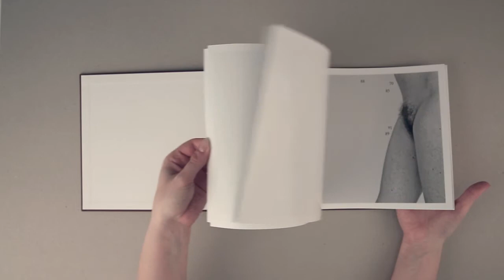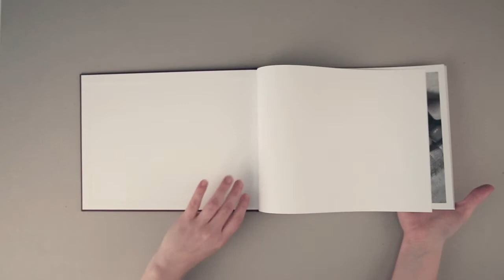Debois Buhl, Nanna "Atlas of Anatomy" | Artbookhouse.com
Debois Buhl, Nanna
Atlas of Anatomy

Berlin 2013, 80 pages, ill., 16 x 29,7 cm, Hardcover, English/Danish

"Atlas of Anatomy" is a poetical interpretation of the historical anatomical reference book. The book contains 15 photographs of body parts belonging to people of different ages (5 - 87 years), and 133 footnotes all of which, concretely or metaphorically, describe a body part. The text fragments are collected from medical, literary, philosophical and pedagogical sources: a fragment from a children's song, a description of a burial ritual and the treatment of a burn, for example. The photographs are narrowly cropped, so the body parts almost appear abstract. Like maps. The book borrows its format and typography from historical anatomical reference books. "Atlas of Anatomy" is a journey through a collective body composed of many bodies and voices. The book is designed by Anni 's, published by Revolver Publishing and supported by University College Sjælland (UCSJ) and The Danish Arts Council. The text is developed in collaboration with poet Mette Moestrup.

The book is produced alongside Nanna Debois Buhl 's recently inaugurated public commission "Atlas of Anatomy" for the educational institution Campus Roskilde, Denmark. In the campus, text and images are silkscreened on 300 m2 glass walls, like a book unfolding throughout the building. The commission is a collaboration with the Danish Arts Foundation and Henning Larsen Architects.